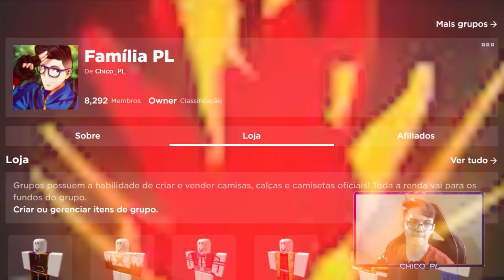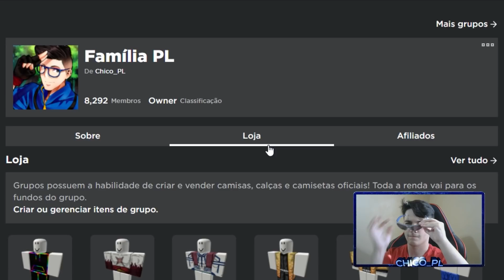EVOLUI o DEUS KURIRIN... E a SAKURA SENDO SAKURA do ALL STAR TOWER DEFENSE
Hoje eu mostro que evolui o deus kuririn 4 estrelas e a sakura 4 estrelas na atualização do all star tower defense !!

📸Instagram;  @chicoplyt